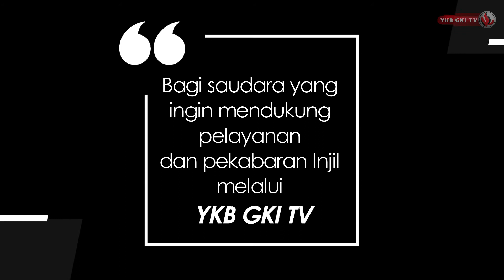INFO DAN OPINI #71 - AJARKAN ANAK-ANAK MODERASI BERAGAMA!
Tulisan Pdt. Dr. Albertus Patty.

Dibawakan oleh Pdt. R. Santyani Manurung